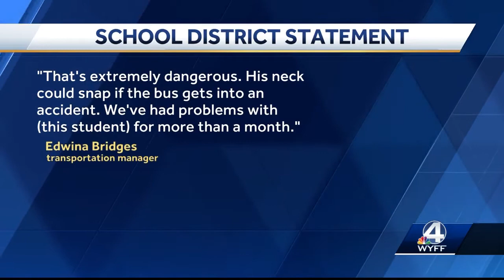Grandfather says grandson suspended from bus for falling asleep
The school district disagrees and said they had experienced problems with the student for a month before he was suspended.